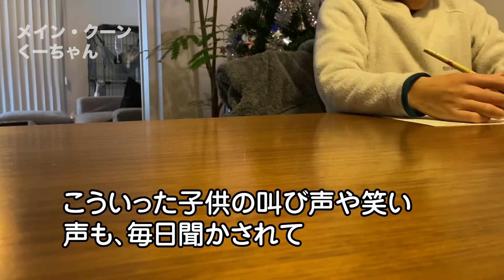【メインクーン】大型猫が苦手な音はバリカン、掃除機、子供の声？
賢くておだやかな性格の大型猫　メインクーン(Maine Coon)のくーちゃん2歳（♂）。生き物大好き少年（７歳）がパパにバリカンで散髪してもらう音や掃除機の音が苦手。少年の高い笑い声も、正直苦手みたい？

関連動画
【メインクーン】ドローンを見た時の猫の反応／スピニングスターがUFOのように空中浮遊！
【メインクーン】大型猫が興奮したら？普段は大人しくおだやかな性格の猫が豹変！

メインクーン 大型猫 大きな猫 ジェントルジャイアント Maine Coon